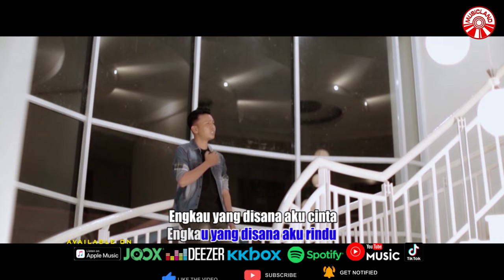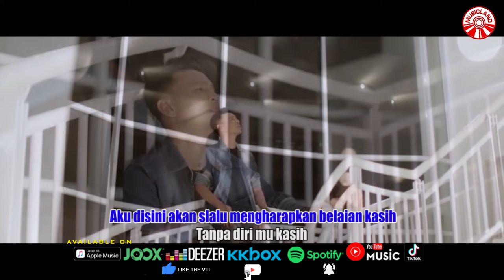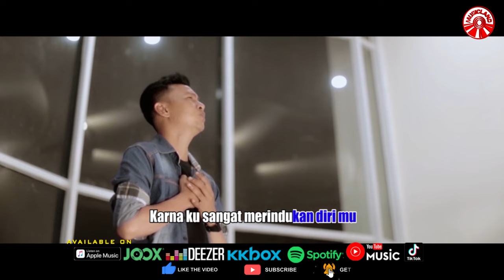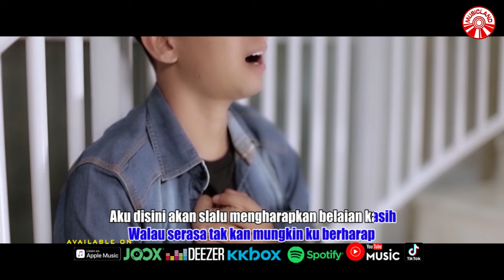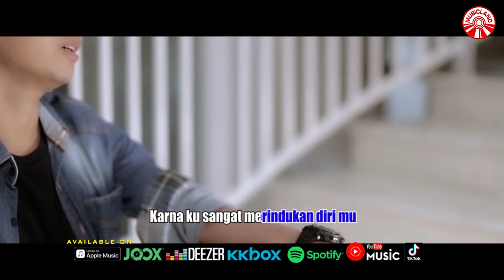Harry Parintang - Di Saat Ku Merindu [Official Music Video HD]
DI SAAT KU MERINDU

Engkau yang disana aku cinta
Engkau yang disana aku rindu
Takkan pernah ada
Selain dirimu yang
Aku tunggu

Janji-janji cinta genggamlah
Jangan pernah coba kau lepaskan
Sebab hati ini yang terasa mati
Tanpa kesetiaanmu

Jangan pernah membagi rasa
Jangan pernah kau dustai cinta
Sabab aku tiada berdaya
Tanpa dirimu kasih

Aku disini akan selalu
Mengharapkan belaian kasih
Walau serasa tak mungkin ku berharap
Suatu saat ku menjadi patah

Duhai kekasih
Lihatlah ku yang gundah gelisah tanpamu
Hadirlah untukku walau hanya sesaat
Kerna ku sangat merindukan dirimu

Janji-janji cinta genggamlah
Tanpa kesetiaanmu

Tanpa dirimu kasih

Mengharapkan belaian kasih
Walau serasa takkan mungkin ku berharap

Di Saat Ku Merindu (Harry Parintang)»»

Album : Harry Parintang - Di Saat Ku Merindu